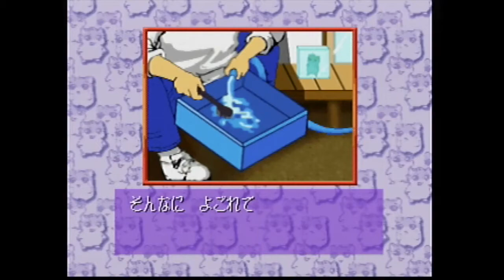Retro Spectacles Episode 22: Hamster Monogatari 64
Taking queues from Pokemon, Culture Brain released Hamster Monogatari in 2001. A Japanese exclusive for an aging N64, the experience of raising hamsters could excite maybe a few people. And most of them probably bought a PS2.